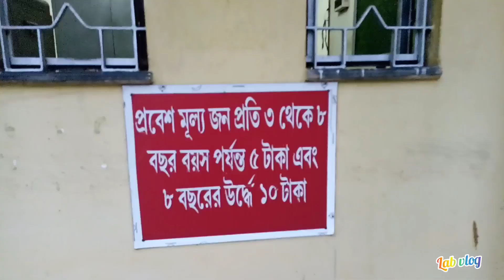তাহেরপুর পিকনিক গার্ডেন## taherpur piknik garden🏡🏡🏡🏡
lab vlog
taherpur piknik garden